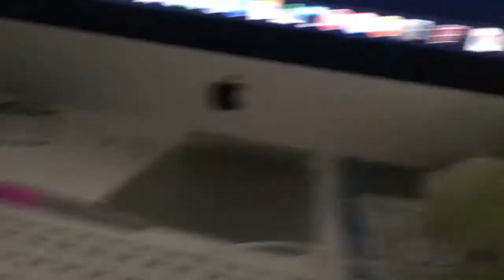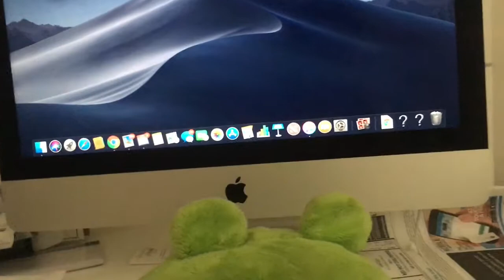The angry birds movie